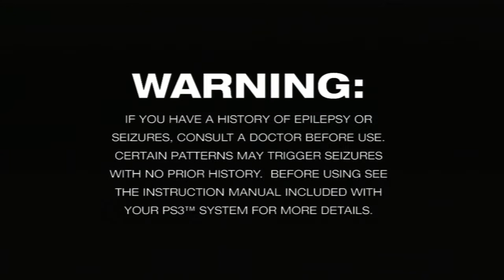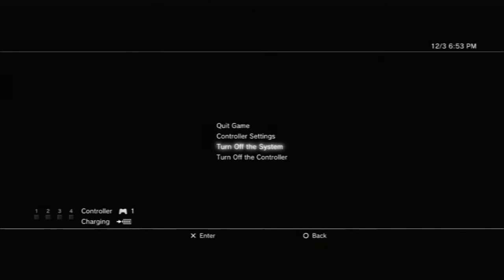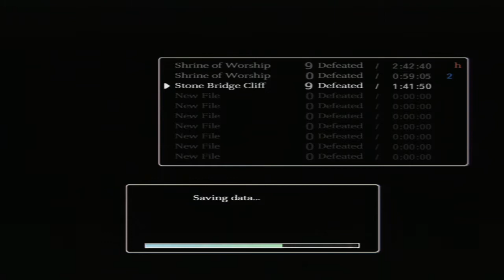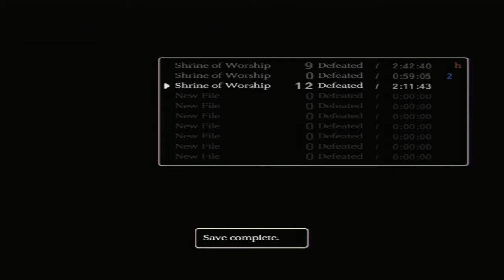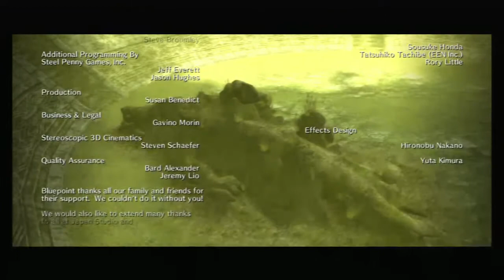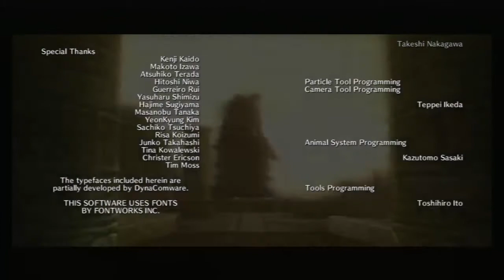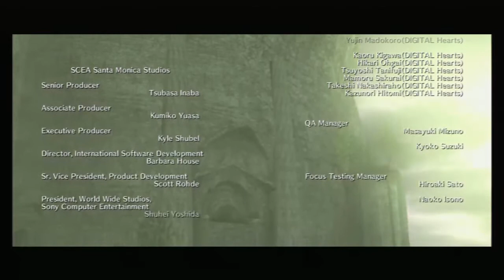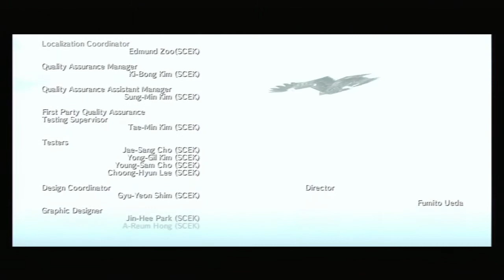Shadow of the Colossus Stream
Continuation of SotC and Skyrim (PS3)